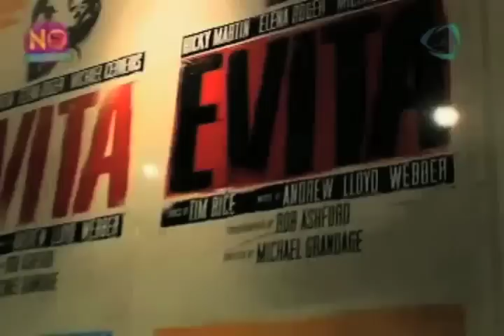Ricky Martin debuta oficialmente en la obra "Evita" en Broadway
Se estrenó oficialmente en Broadway la obra de "Evita" en la cual Ricky Martin actúa como el Che.